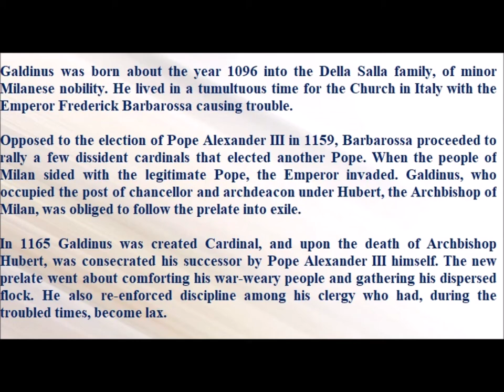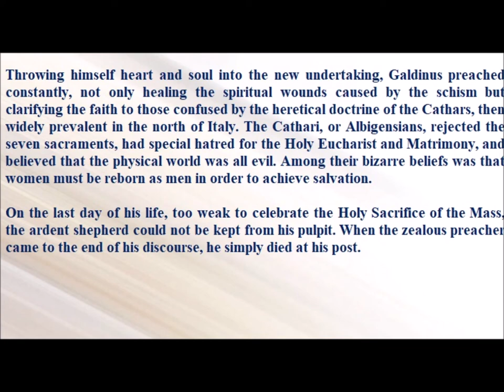Saint of the Day — April 18 — Saint Galdinus#saintoftheday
Saint of the Day — April 18 — Saint Galdinus

Galdinus was born about the year 1096 into the Della Salla family, of minor Milanese nobility. He lived in a tumultuous time for the Church in Italy with the Emperor Frederick Barbarossa causing trouble.
Opposed to the election of Pope Alexander III in 1159, Barbarossa proceeded to rally a few dissident cardinals that elected another Pope. When the people of Milan sided with the legitimate Pope, the Emperor invaded. Galdinus, who occupied the post of chancellor and archdeacon under Hubert, the Archbishop of Milan, was obliged to follow the prelate into exile.
In 1165 Galdinus was created Cardinal, and upon the death of Archbishop Hubert, was consecrated his successor by Pope Alexander III himself. The new prelate went about comforting his war-weary people and gathering his dispersed flock. He also re-enforced discipline among his clergy who had, during the troubled times, become lax.
Throwing himself heart and soul into the new undertaking, Galdinus preached constantly, not only healing the spiritual wounds caused by the schism but clarifying the faith to those confused by the heretical doctrine of the Cathars, then widely prevalent in the north of Italy. The Cathari, or Albigensians, rejected the seven sacraments, had special hatred for the Holy Eucharist and Matrimony, and believed that the physical world was all evil. Among their bizarre beliefs was that women must be reborn as men in order to achieve salvation.
On the last day of his life, too weak to celebrate the Holy Sacrifice of the Mass, the ardent shepherd could not be kept from his pulpit. When the zealous preacher came to the end of his discourse, he simply died at his post.